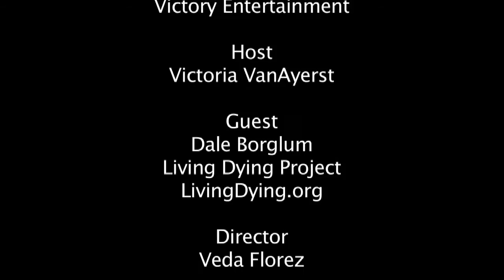Conversation with Dale Borglum Living Dying Project.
Twenty-five years ago Ram Dass, Stephen Levine  and Dale Borglum all felt that the  work promoting conscious dying in the West was in fact the planting of a seed that would flourish widely and abundantly. We greatly underestimated the depth to which fear of dying had permeated our culture. Certainly many tens of thousands of healthcare professionals and lay people have attended lectures and workshops on the topics of using dying as an opportunity for spiritual awakening and using caregiving as a spiritual practice and then taken these ideas back into their lives and their jobs. Hospitals and hospices are as spiritual as the individuals who staff them. Death now is openly talked about. Progress has been made, but there are very few places to go in this country death is not approached as just making the best of a terrible situation, few places that support the profound opportunity for healing and for awakening that dying affords. Never in my adult life has the need for collective healing of our society been so critical.

Dale Borglum